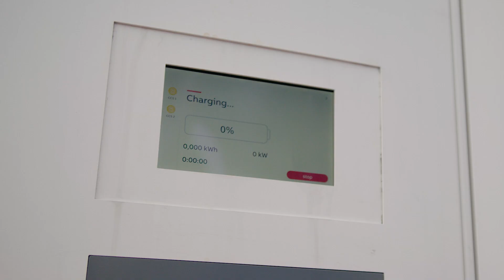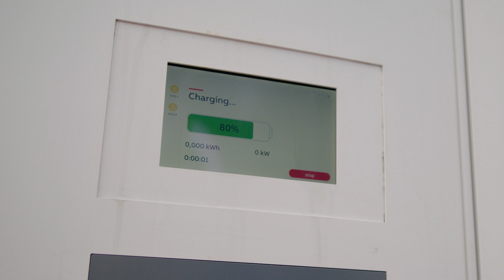Metro Tasmania: Engineering Excellence - The Mechanics Keeping Tasmania Moving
Our engineering team keep our fleet running smoothly and efficiently. If you are a passionate mechanic or apprentice mechanic and are eager to work with heavy vehicles and modernising technologies, a career with Metro’s engineering team could be your perfect fit.

As a Metro mechanic, you will be involved in our fleet’s maintenance, servicing, and repair,  including battery-electric and hydrogen-electric buses in our Zero Emission Buses (ZEB) trial. Our commitment to innovation and development means you’ll have the opportunity to build your skills and work with a supportive team.